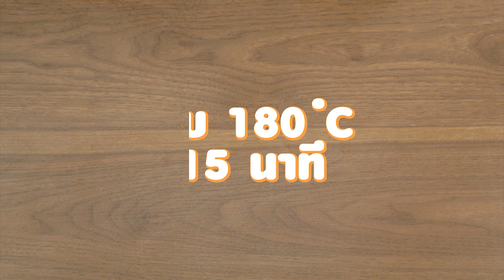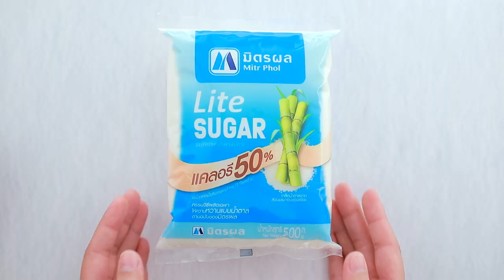รายการ "อดเปรี้ยวกินหวาน" อ.ยิ่งศักดิ์&ครอบครัว ขอเสิร์ฟความอร่อย EP.169 [1/3]